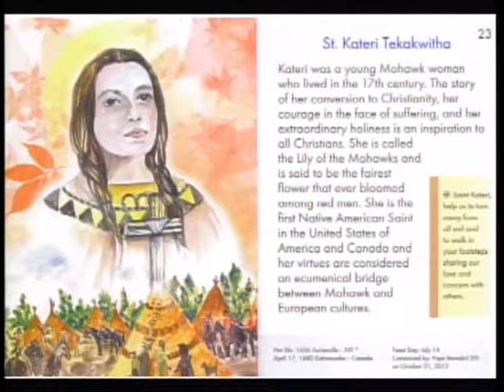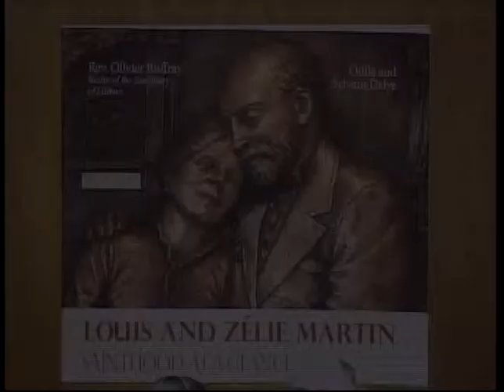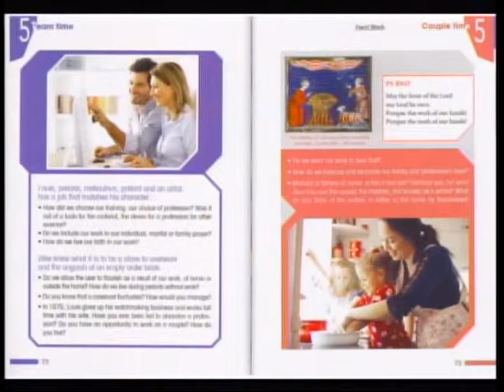Saints of the Americas Rose Hawthorne Lathrop, Angeline McCrory, Dorothy Day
Saints of the Americas Show One Rose Hawthorne Lathrop, Angeline McCrory, Dorothy Day